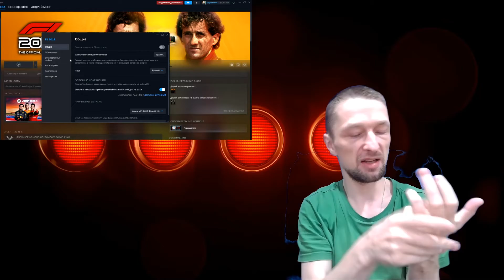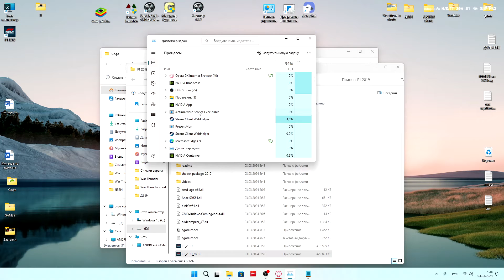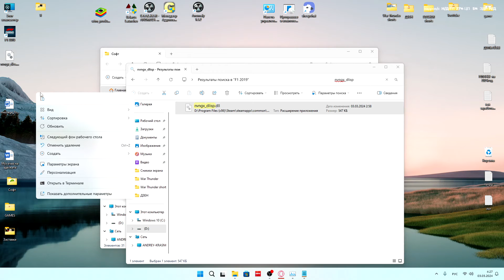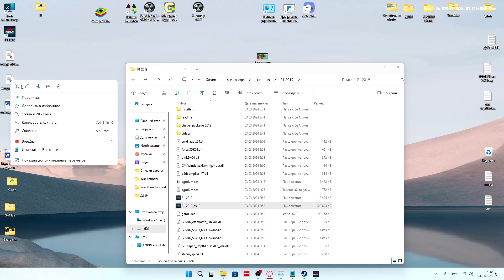Что делать если на windows 11 не запускается F1 2019. 100% Сбороб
0:00 - Вступление
0:12 - Начало
2:00 - ЧТО НУЖНО СДЕЛАТЬ
3:45 - Запуск игры
4:30 - Сохраняем эти два файла